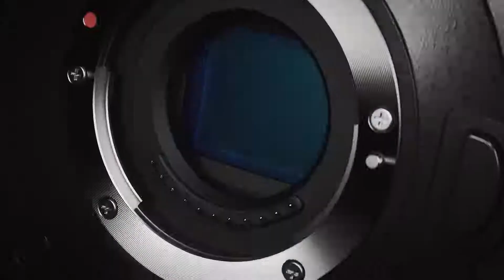LUMIX BGH1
Mirrorless Cinema & Live Camera Box-Style supporta illimitate registrazioni C4K / 4K 60p / 50p e 4K a 10 bit, Dual Native ISO e 13 stop di gamma dinamica con V-Log L. Compatta e facile da implementare, questa telecamera flessibile può essere montato su droni e in crash-box e si adatta perfettamente per il lavoro con più telecamere grazie a PoE +, uscita simultanea SDI / HDMI e Genlock IN e Timecode IN / OUT.

SPECIFICATIONS
WEIGHT  Approx. 545 g / 1.2 lb (Body only)
SENSOR  Micro Four Thirds System
DIMENSIONS (W x H x D)  Approx. 93.0 x 93.0 x 78.0 mm /
3.66 x 3.66 x 3.07 inch (excluding protrusions)
LENS MOUNT  Micro Four Thirds mount
MEDIA SHOT  SD Memory Card / SDHC Memory Card* / SDXC Memory Card* *Compatible with UHS-I/UHS-II UHS Speed Class 3 standard SDHC/SDXC Memory Cards and UHS-II Video Speed Class 90 standard SDXC Memory Cards.
POWER CONSUMPTION  AC Adaptor (12 V, 3 A) (bundled)
Li-ion Battery Pack (7.28 V) (sold separately)
PoE+ (IEEE802.3at compliant) (sold separately)